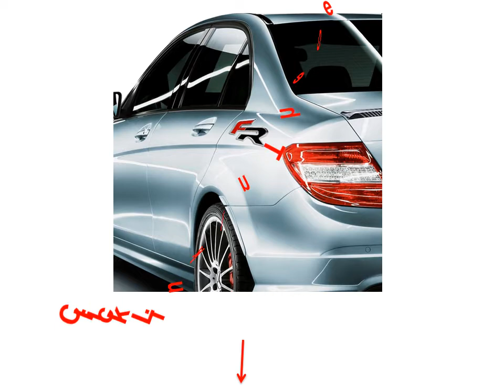3d Chrome Stickers For Cars - 3d Metal Car Decals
1. 3D Metal Universal Car sticker Front engine Rear drive Emblem Badge Truck FR Logo For Windshield

2. 10 Pcs pack Car Door Guard Corner Bumper Protector Door Edge Trim Guard Round Protective Sticker